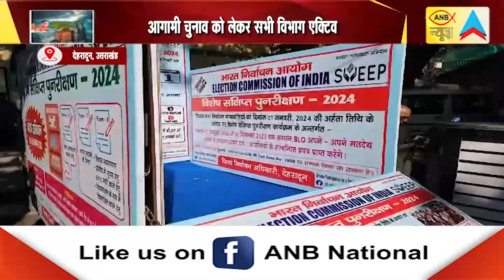UTTRAKHAND 21 NOVEMBER 2023 SPECIAL NEWS | ANB NEWS